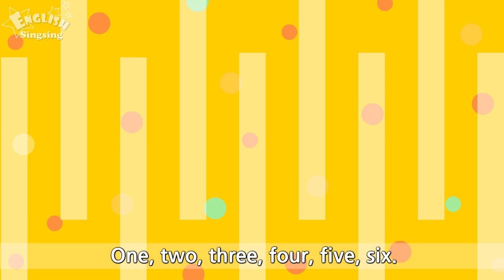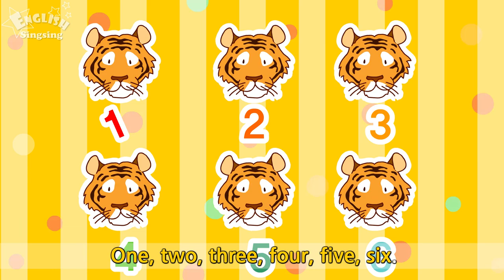[Count] How many tigers - Exciting song - Sing along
--- Title: How many tigers? ---

Look! Tigers. Look! Tigers.
How many tigers?
Six tigers. Six tigers.
Six, six, six tigers.

Look! Lions. Look! Lions.
How may lions?
Five, six, seven, eight, nine, ten.
Ten lions. Ten lions.
Ten, ten, ten lions.